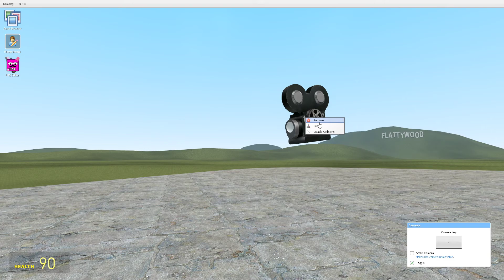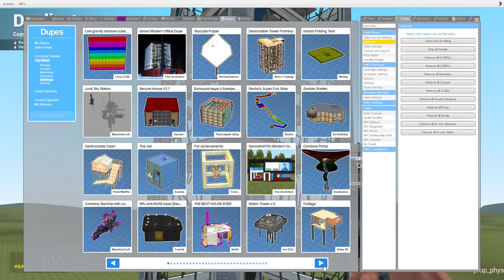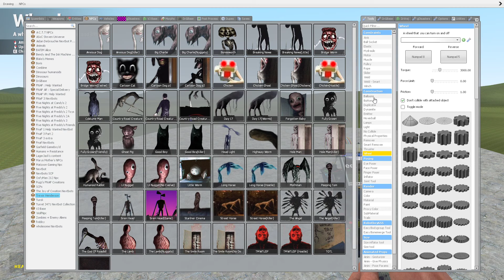the cartoon gang vs dupes and raiting 10/10 how scary the monsters are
G-mod #10